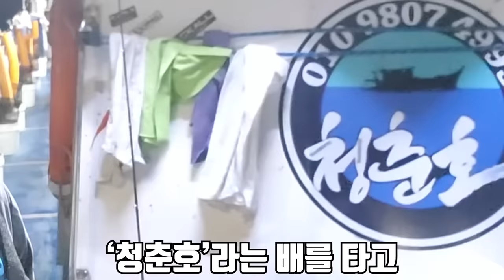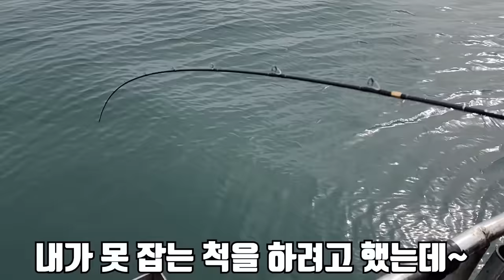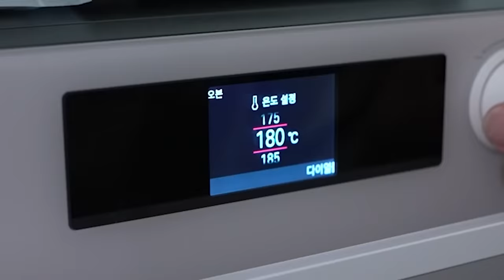광어와 우럭을 잡아서 똑같이 요리해 봤습니다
오늘은 국민생선인 광어와 우럭을 잡아서 똑같이 요리해 봤습니다!
보통 회를 먹을때 광어와 우럭을 많이 드시는데 둘 중 뭐가 더 맛있냐고
물어보면 거의 50:50으로 나뉜다고 합니다! 그래서 회가 아닌!
광어와 우럭을 똑같이 요리 했을때 뭐가 더 맛있는지 비교해봤습니다!
라랑해요!